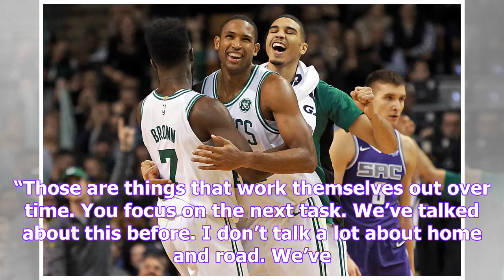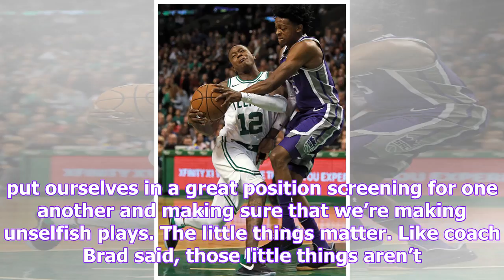Bulpett: jaylen brown’s long distance prowess adds to burgeoning game